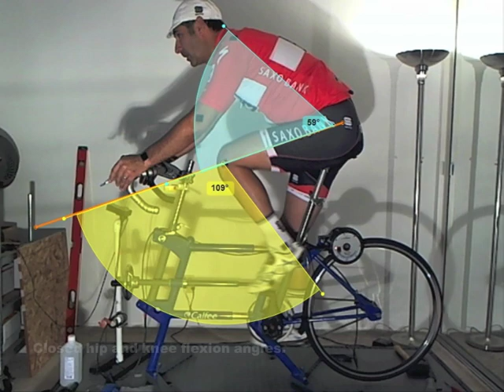Alberto C's Dogma 2 FitForPower w'Retül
New Pinarello Dogma 2 has arrived, final fit adjustments with real bike.

Invest in Yourself First.